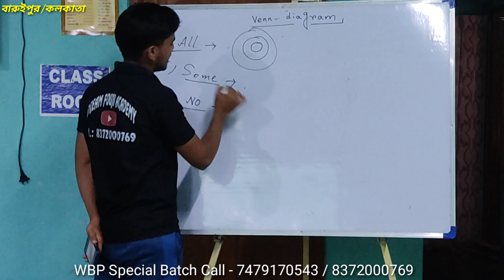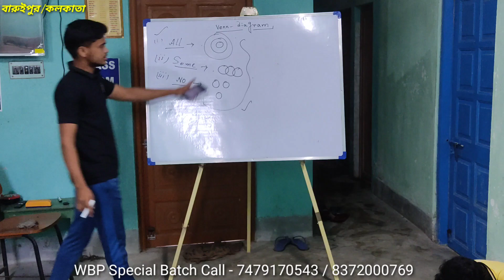Dream Fouji Academy Class Room | WBP Special Batch Start | WB Police Best Coaching | Army Coaching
Dream Fouji Academy তে মাঠ ও লেখা পরীক্ষার প্রস্তুতি করানো হয় আবাসিক / অনাবাসিক , এবং তার সাথে সমস্ত কেন্দ্রীয় বাহিনীর পরীক্ষার হিন্দি মাধ্যমে ক্লাস করানো হয় |
                   ধন্যবাদ

Admission Help Line No - 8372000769 / 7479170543